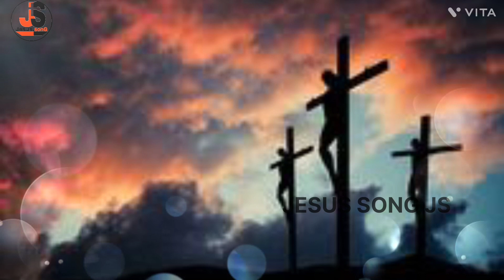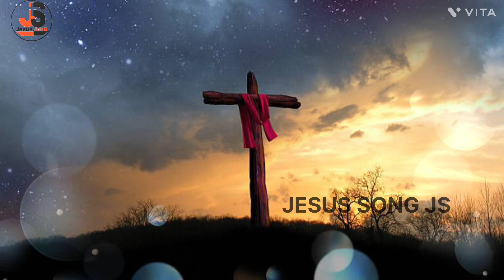पवित्र मुझे बना दे प्रभु' Pavitra Mujhe Bna De Prbhu " BY ANKUR NARULA MINISTRY|| JESUS SONG JS"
All JESUS SONG
WORSHIP SONGS